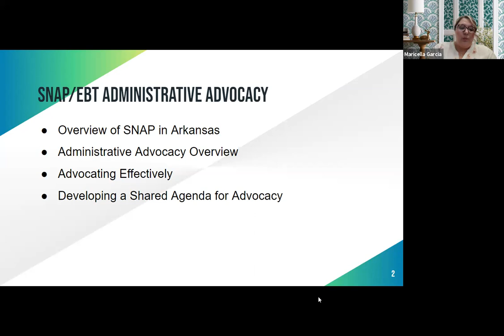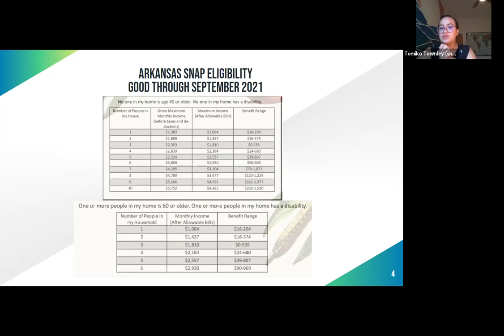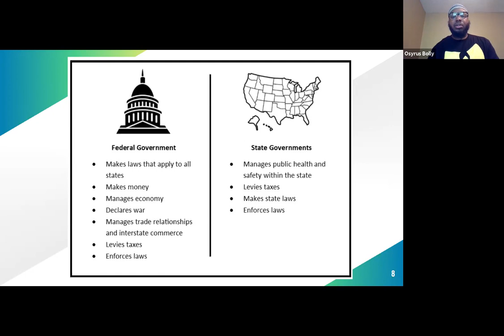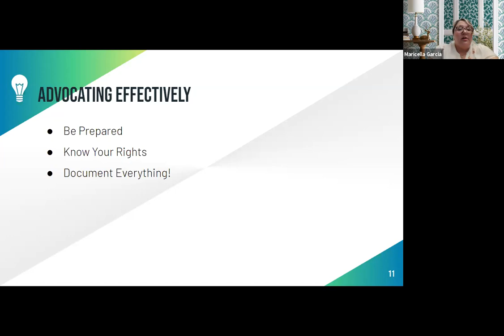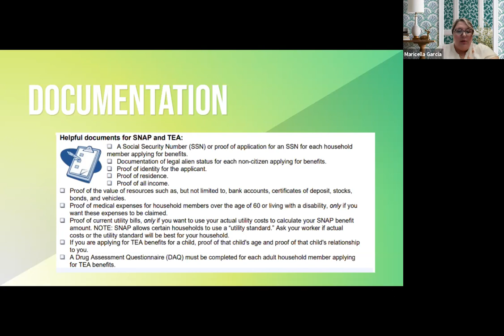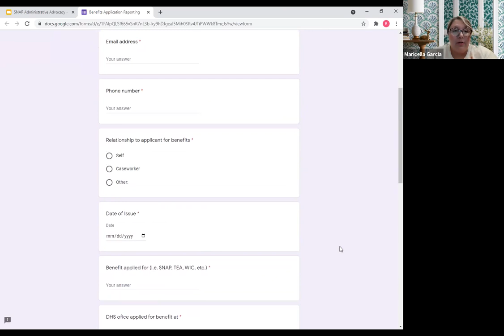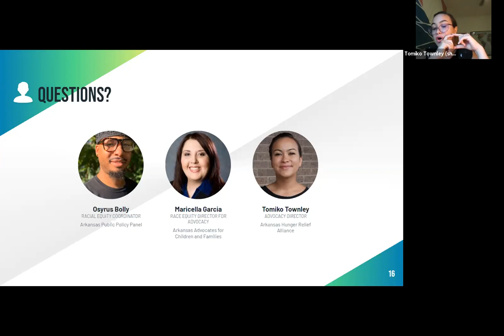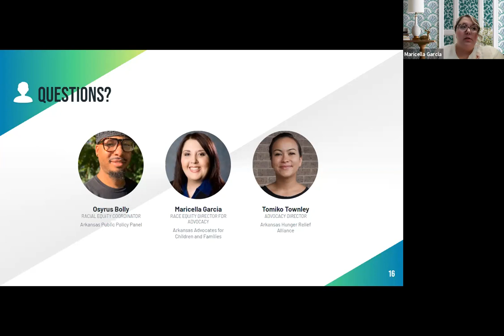SNAP/EBT Advocacy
The Arkansas Kids Count Coalition, Arkansas Hunger Relief Alliance, and Citizens First Congress held a discussion of SNAP, how to advocate for yourself or someone else during the process of applying for SNAP, and how you can share your experience to advocate for changes to DHS policies and procedures.

Topics:
Administrative Advocacy Overview
SNAP Overview
Advocating effectively

Presented by:
Osyrus Bolly, Arkansas Public Policy Panel
Maricella Garcia, Arkansas Advocates for Children and Families
Tomiko Townley, Arkansas Hunger Relief Alliance